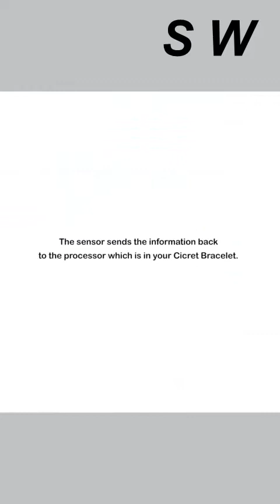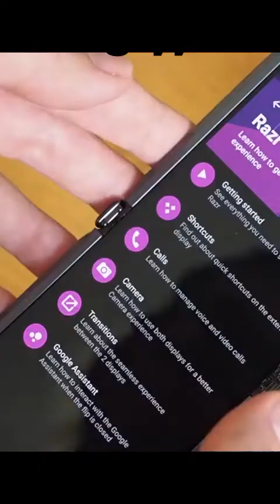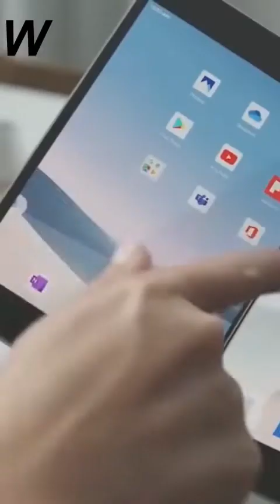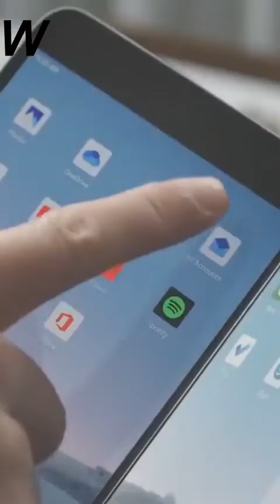SMART MOBILE PHONE GADGETS AND ACCESSORIES GADGETS @SW SMART WORLD#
IN THIS VIDEO WE HAVE DISPLAYED THE LATEST SMART PHONES AND THEIR ACCESSORIES THAT WE GIVE YOU A DIGITAL SPACE IN THE SMART WORLD